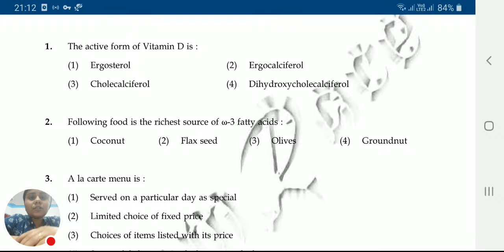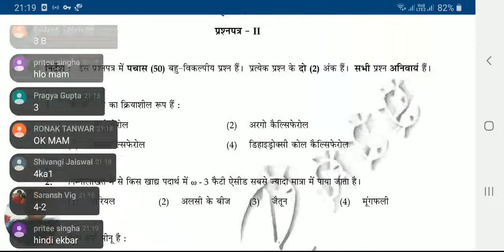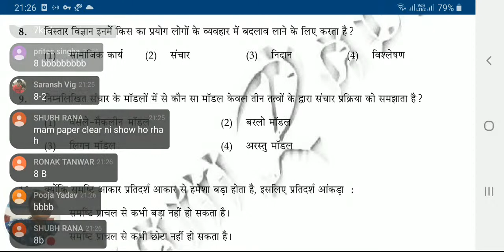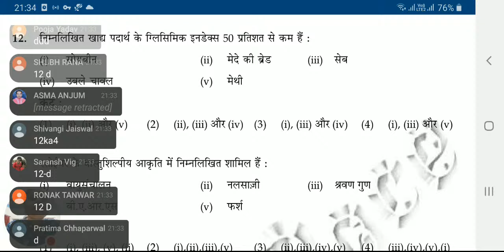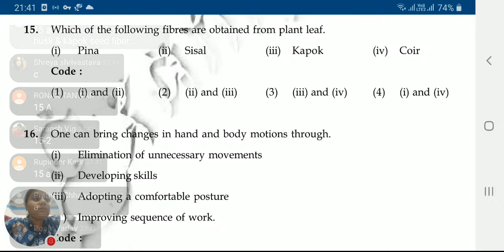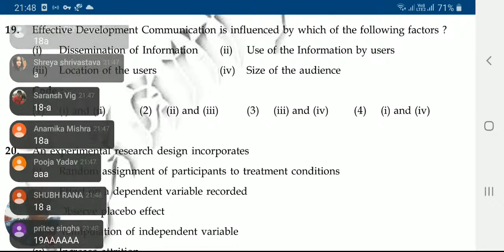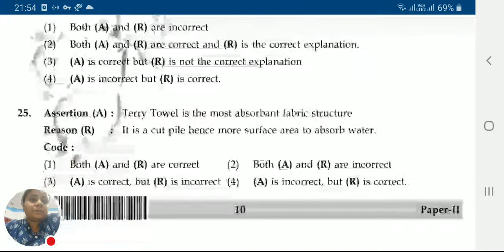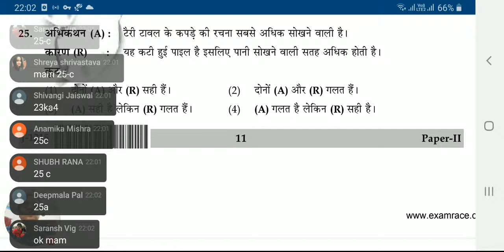Live Test Series Home Science